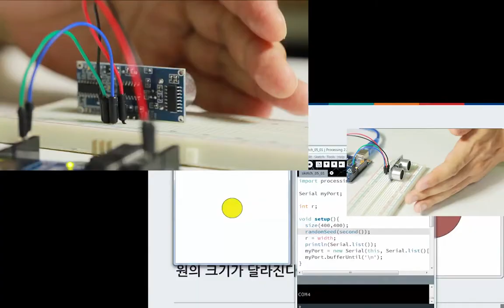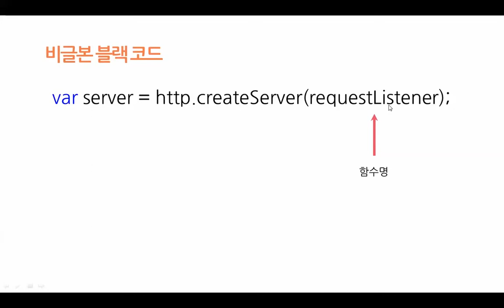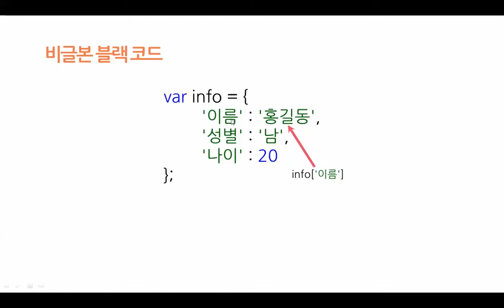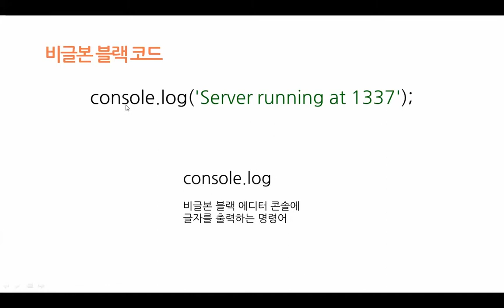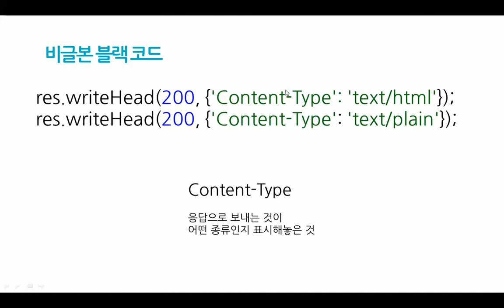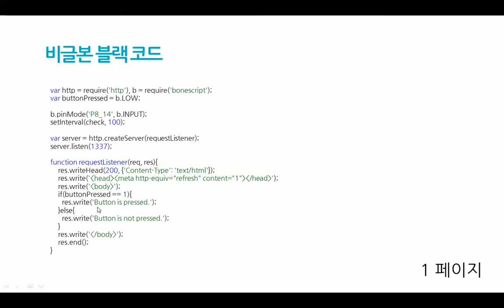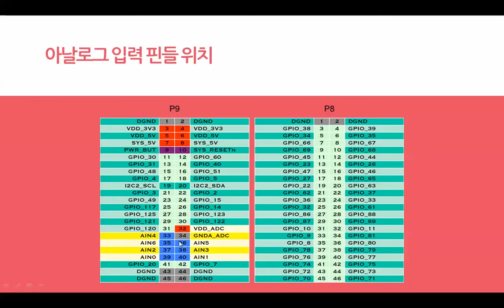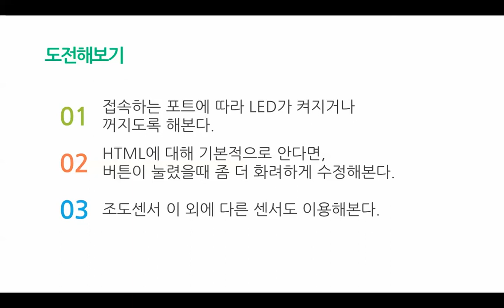비글본블랙기초 3강 인터넷으로 비글본 블랙 제어하기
미래인재연구소에서 2014년 제작한 비글본블랙 강의 입니다.